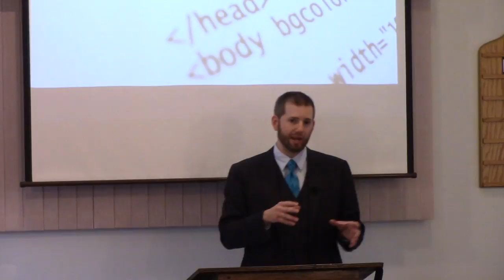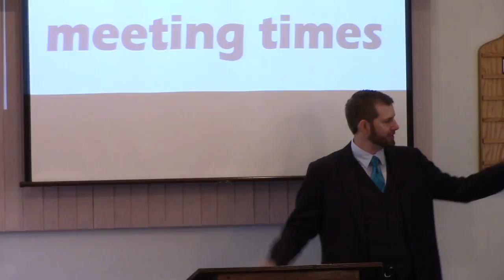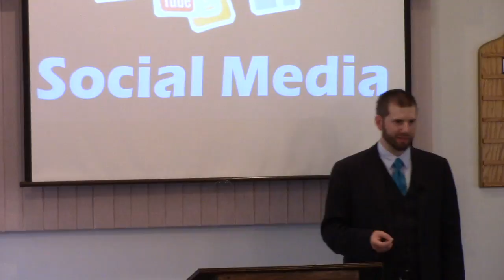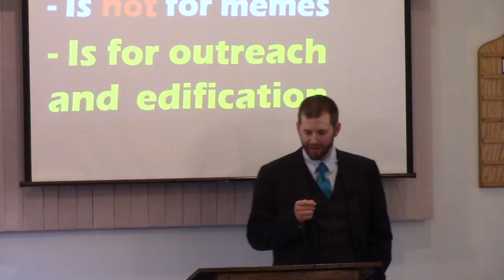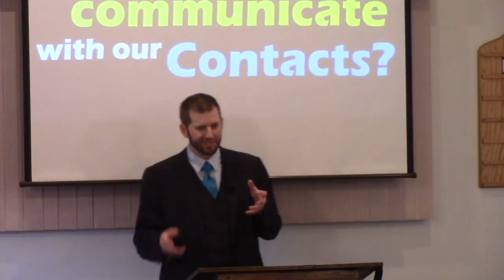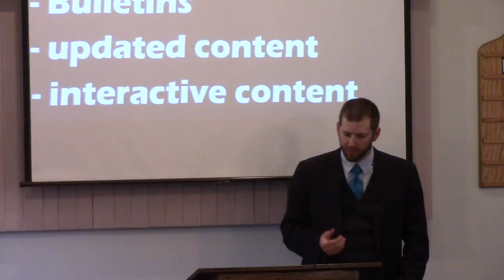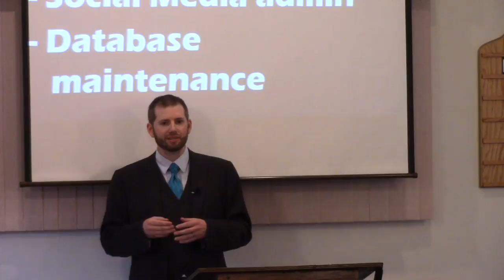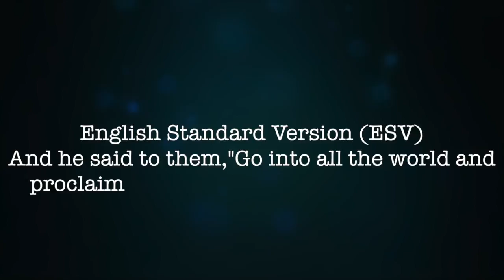05 - Outreach tools: technical (Integrating the old school with the new)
Lesson 5:
“Outreach tools: technical (Integrating the old school with the new)”
David Rollert